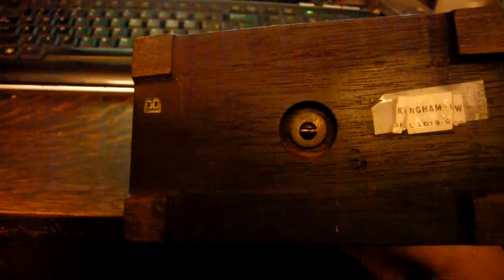vintage seth thomas hand wind up clock MADE IN GERMANY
for sale on ebay take a look seller name thomash2659 thanks happy bidding bidding start at 1.00 with no reserve